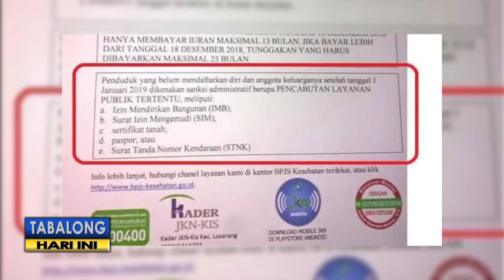BPJS Bantah Hoax Pencabutan Layanan Publik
Sempat beredar kabar, bahwa masyarakat yang tidak terdaftar sebagai peserta BPJS Kesehatan sejak 1 Januari 2019 mendatang, akan mendapat sanksi pencabutan layanan publik. Namun hal tersbut dibantah oleh BPJS Kesehatan Cabang Tanjung.